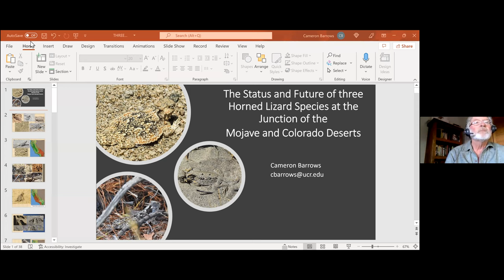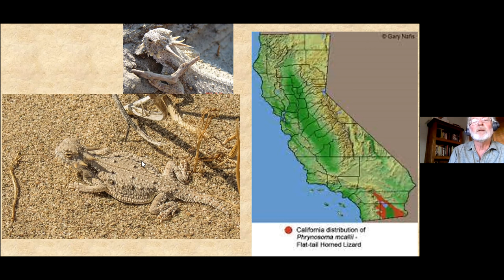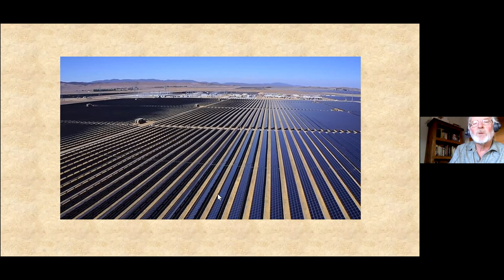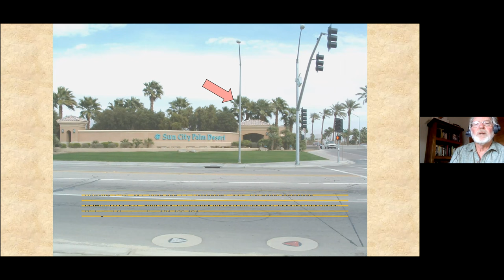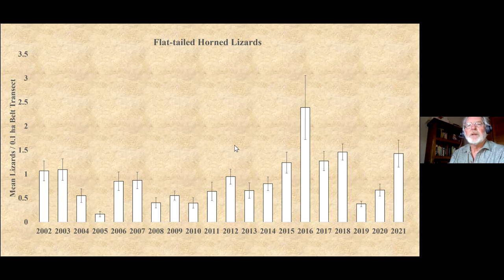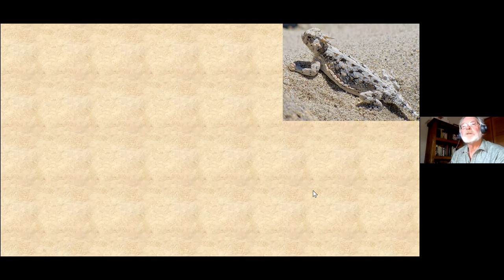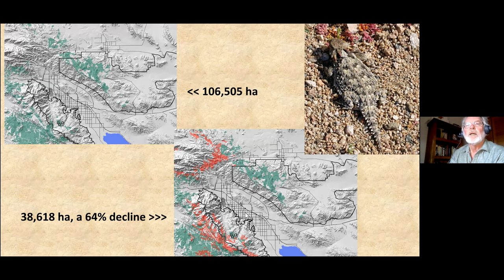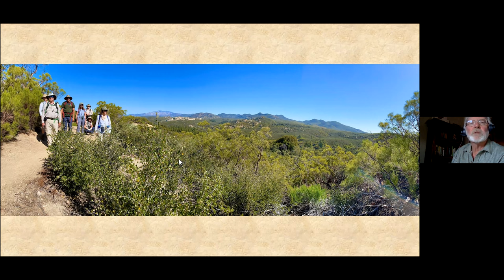California Horned Lizard Conservation